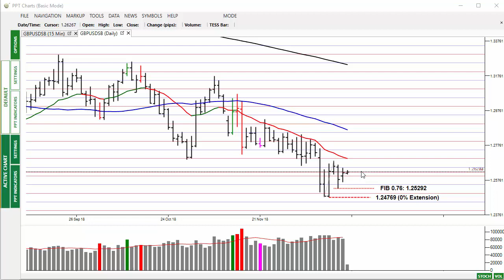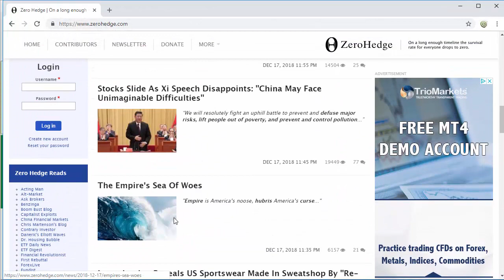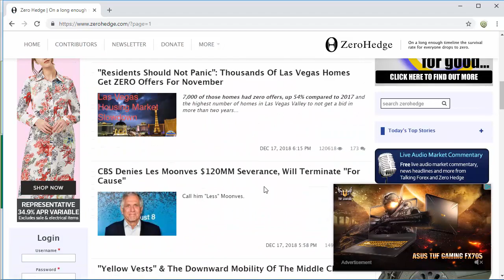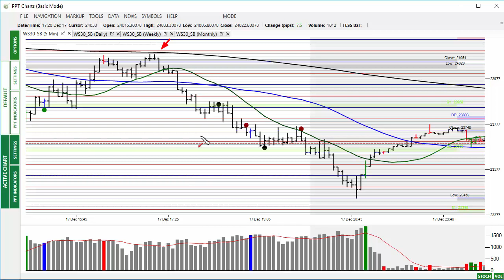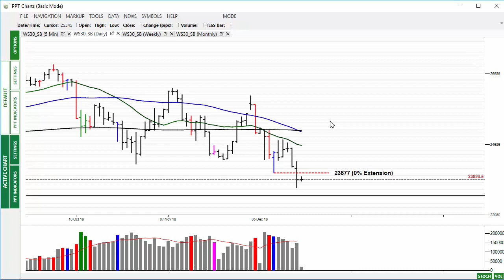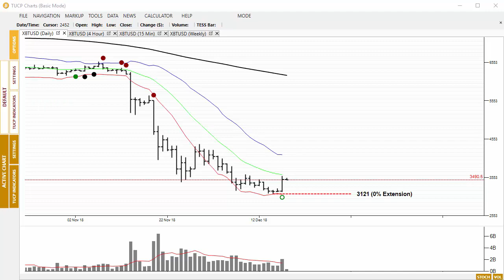Market Alert 18th Dec 18